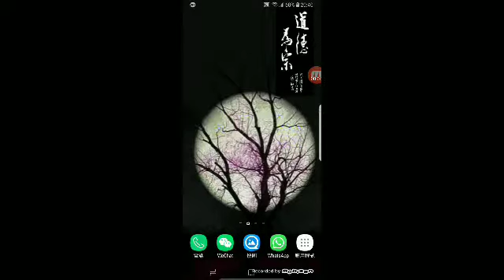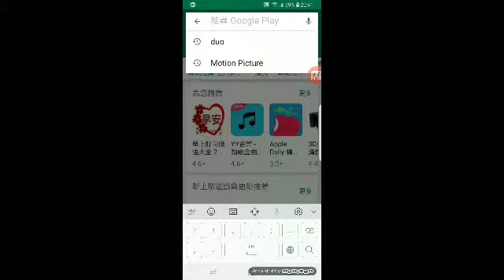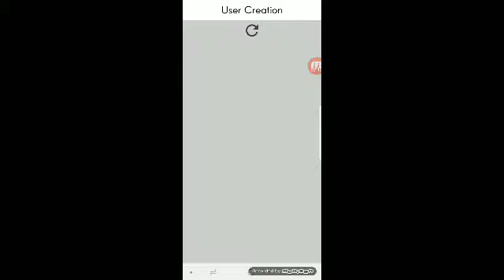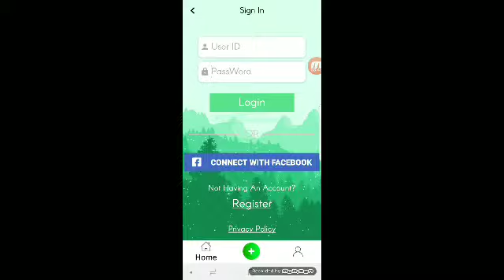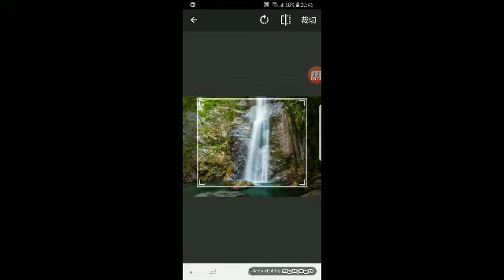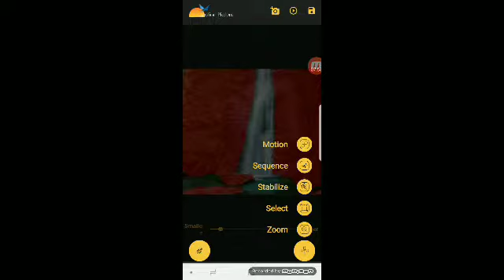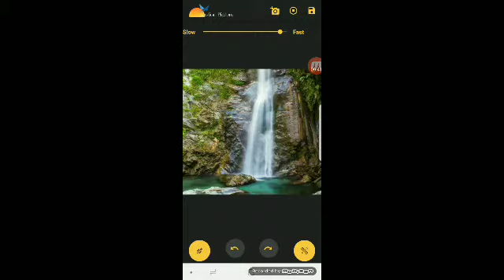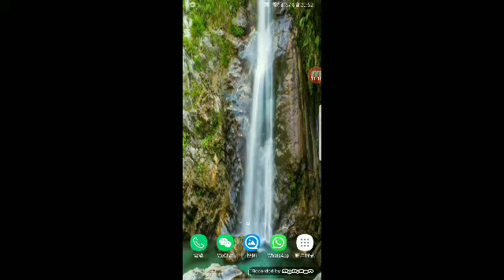Motion picture 01